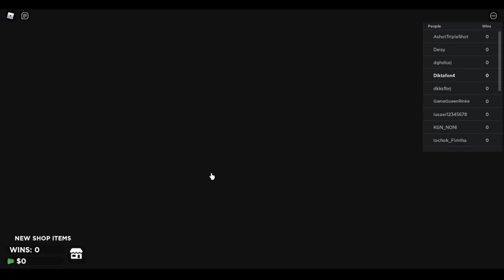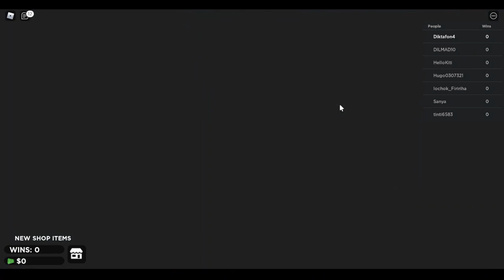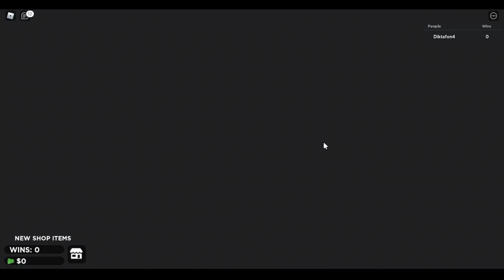Roblox | Игра в кальмара | выживаем любой ценой!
В этом видео мне предстоит проходить в игру в кальмара вместе с сотнями игроков, жаждущими получением денег людей ценой. Смогу ли я пройти игру и остаться единственным победителем?
Смотри это видео и всё узнаешь!)